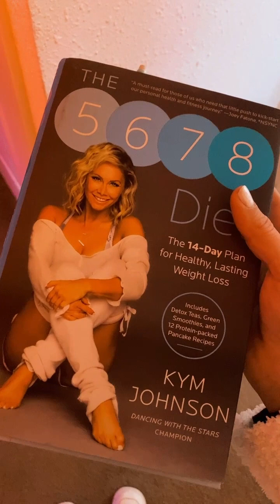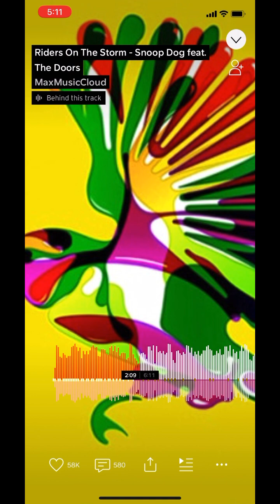REVENGE BODY (Day 86)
really got a lot done today with my mom here. pretty sure i weighed 116.3 lbs i just couldn’t remember in the video! 💗 I’ve been in a quarrel with myself lately but today was a trademark day in my opinion it really helped so much. and now i feel better then how i woke up feeling. going to have great value chicken noodle soup tonight for dinner with fresh or steamed broccoli, probably eat a few campari tomatoes too with probably a roasted seaweed snack later. just saying my eating routine is strangely very predictable lol. stay safe, be good, low ya my greenlings!!! 🍃💚